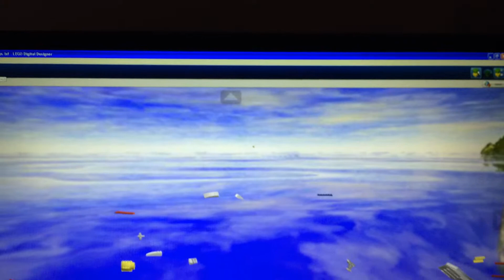Huge yellow airplane explodes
Huge yellow Blimpo Airways Airbus A340 explodes